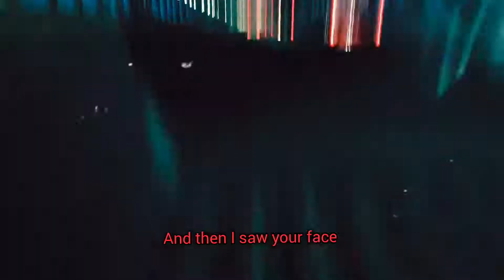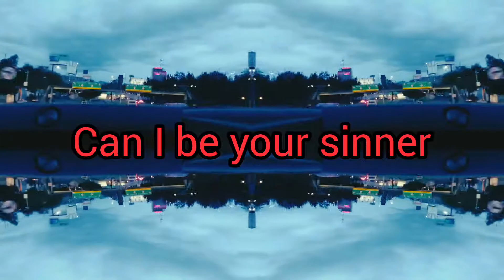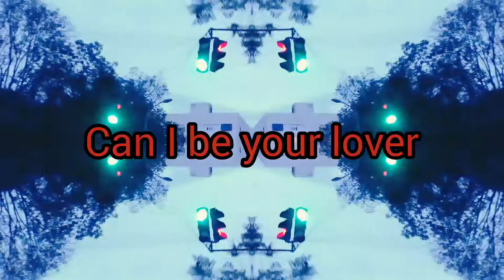CONCRETE TIMES - Stars in your eyes (Freyre)